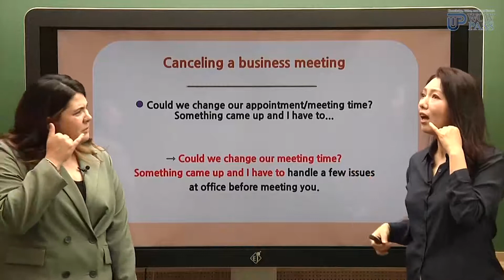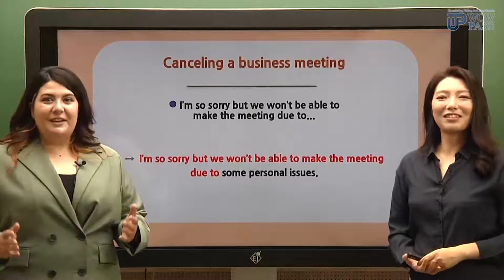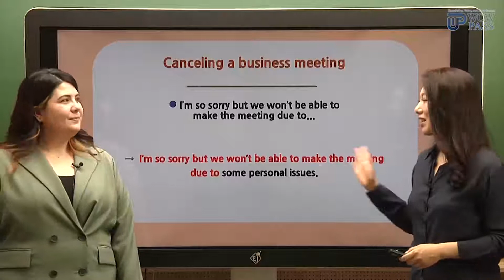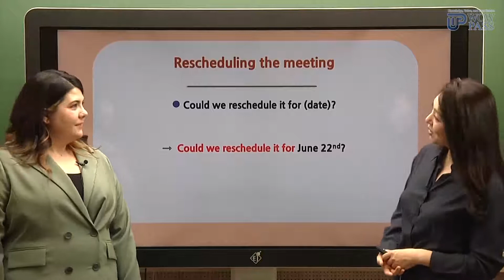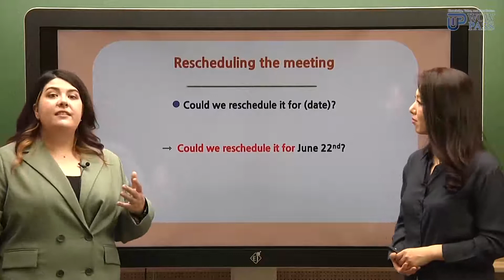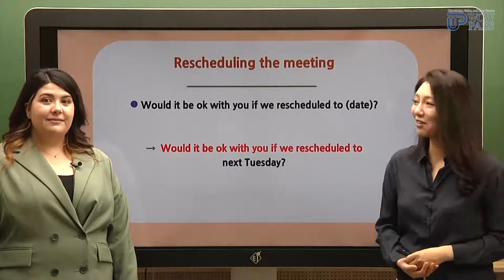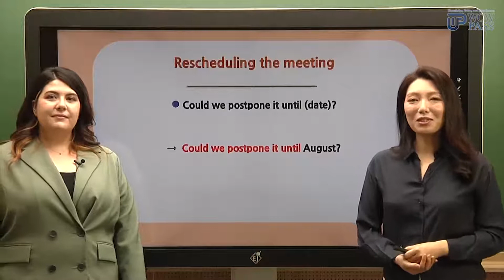[무역비즈니스영어 중급] 비즈니스 회화 중급과정! 초급은 너무 쉽다면 이리 오세요🤗 4편｜와우패스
영어를 모르면 무역 할 수 없다! 만국 공통 영어 스피킹!
와우패스에서 쉽게 배우세요!

영어는 기본! 스페인어는 옵션!
무역비즈니스 영어 구매시 스페인어 강의까지 1+1
 wowpass 비즈니스 영어 중급 과정 오픈!🎉

와우패스 무역비즈니스영어 이벤트 바로가기